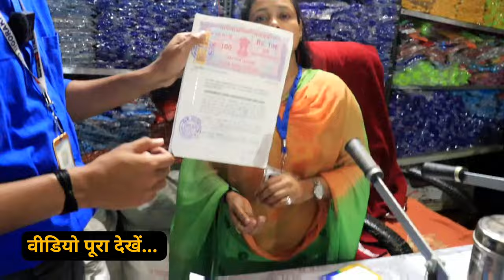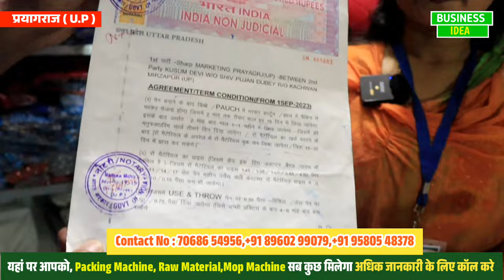हर महीने 80 हजार कमाओ, Business Ideas,Ball Pen Making,Ball Pen Making Business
Pen machine 5,8 set me-

Discription me-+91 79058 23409/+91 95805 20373

Hello friends welcome hain aap sabhi logo ka Gorakhpuriya Vlogger Ke nye video mein aaj ka yaha jo business idea hain Ball pen making machine ke upar hone wala bhut hi accha business idea hain aap sb es udyog ko shuru karke  bhut hi accha paisa kama sakte hain aapko jyada jaankri ke liye es video ko pura dekhe dhanywad...

 🔍 Your Keywords 🔎  :-
Business Ideas
Startup Ideas
Business Idea